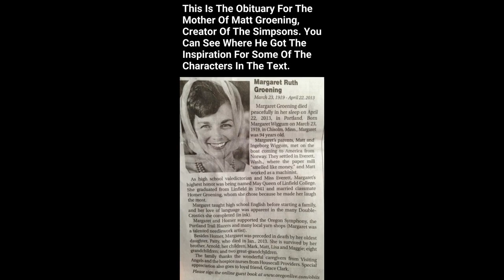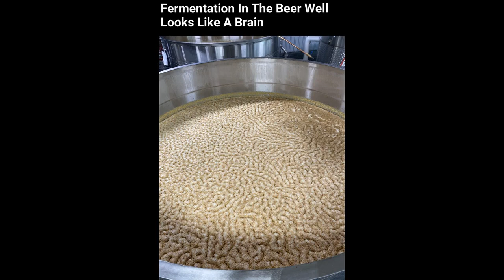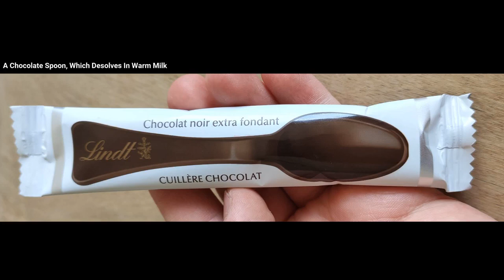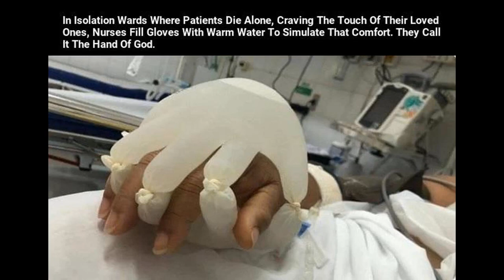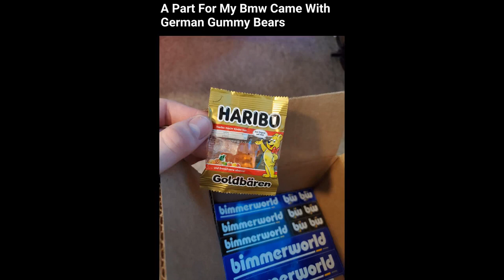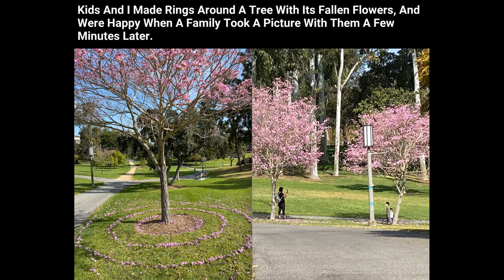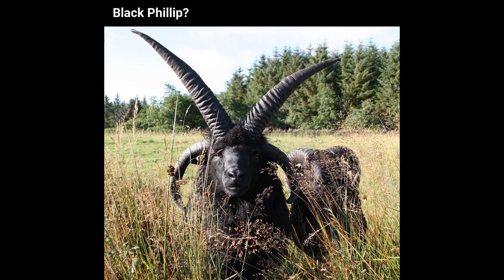How Rich Elon Musk Actually Is | Unnecessary Knowledge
Which was the most interesting one? Let me know down in the comments :)

Guys My Microwave Did The Impossible And Popped Every single Pops...

This Bathroom With Geometric Blue Tile Crawling Up The Ceiling

 I Don'T Just Photograph Blue Ringed Octopus, I Photograph All Ty...

 Black Phillip?

There Was A Duck Swimming In The Lazy River.

The Rising Sun, Perfectly Alined On California Street, An Event W...

 Tomato Plant Growing In The Median Of A 4 Lane Road

This Is The Obituary For The Mother Of Matt Groening, Creator Of ...

Spot Worn On My Son'S Pachycephalosaurus' Head From Years Of Head...

This Electrical Room My Brother And I Built, It All Flows So Flue...

With Love Unnecessary Knowledge, UK